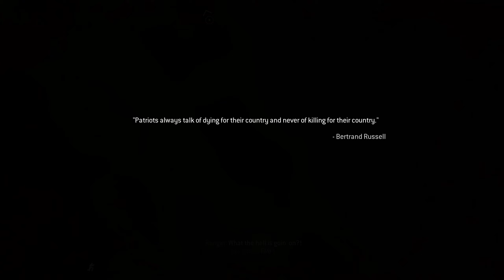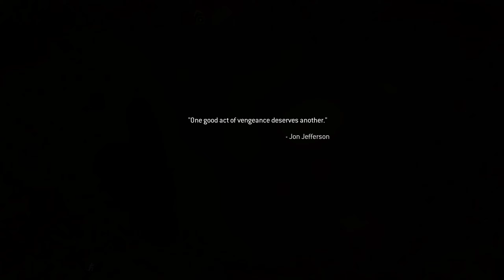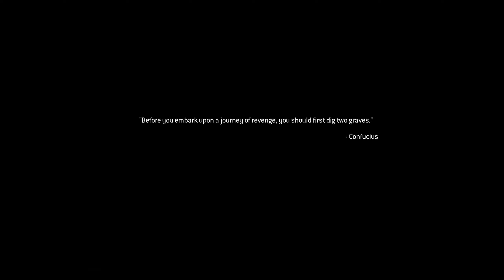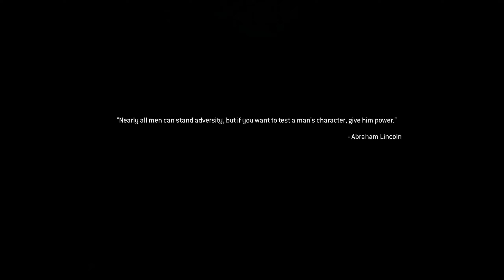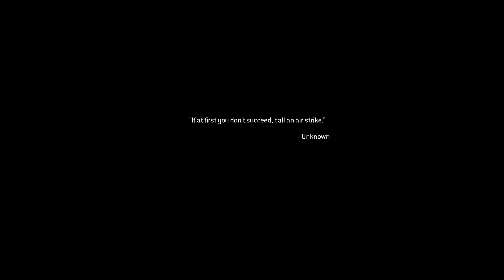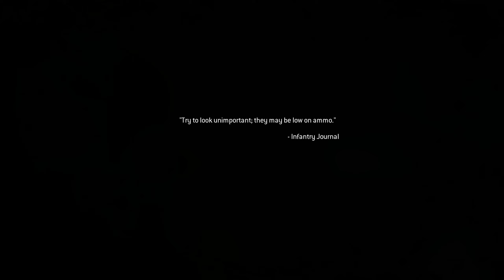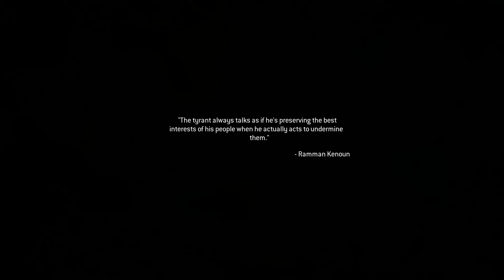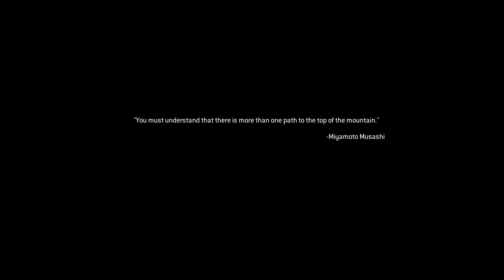Call of Duty | Modern Warfare 2 Remastered [ part 005 | by grit ]